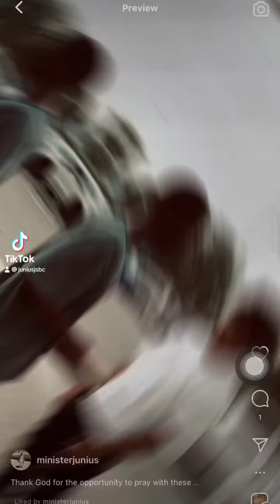Prayer Ministry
Thank God for the opportunity to pray with these individuals and those who were not filmed. I pray the grace of God continues to work in all of our lives 🙏🏼… These good people were from places like Boston, St. Louis, Sudan, Destrahan, New Orleans and Vietnam ! The guy with the white shirt (saved) stuck out the most! After praying, I gave a full gospel message to his friend, pointing him to Jesus Christ and although he did not accept he seemed very encouraged! I believe by the grace of God he’ll come to know Jesus more and will follow Christ through and into eternity!

Apart from that, Jesus is someone we will all have to accept for ourselves 💙✊🏽… Our family members nor friends will be able to stand in our place at the judgement seat. Not only should we accept Him as Savior but we must follow Him as Lord of our lives🙌🏽.

The Bible says that the Day of the Lord comes as a thief in the night. With that said, we cannot wait until the last minute to accept Jesus, my love ones… Be prayerful and watchful and keep the faith! God Bless!🙏🏼🧎🏾‍♂️